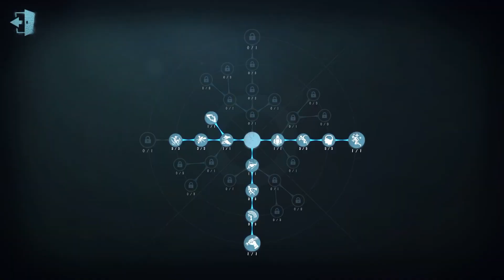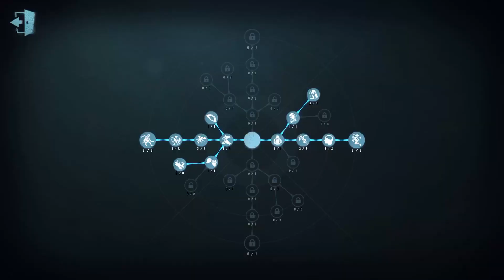#71 Entomologist | Pro Player | Moonlit River Park h | Identity V